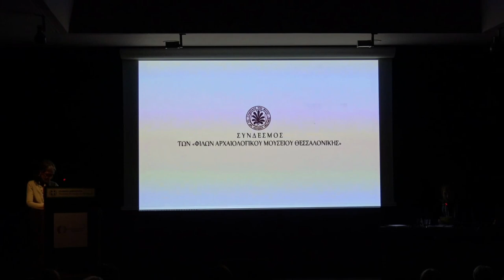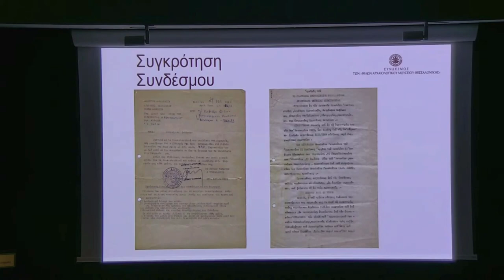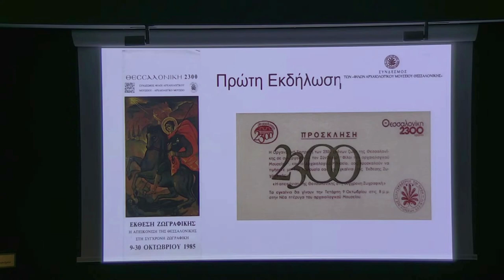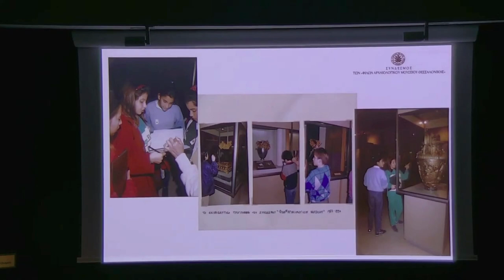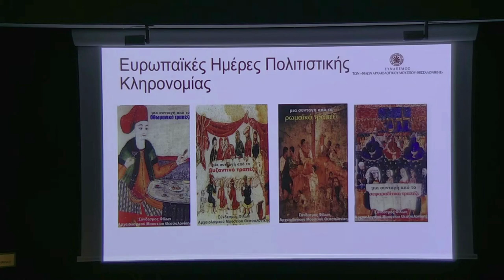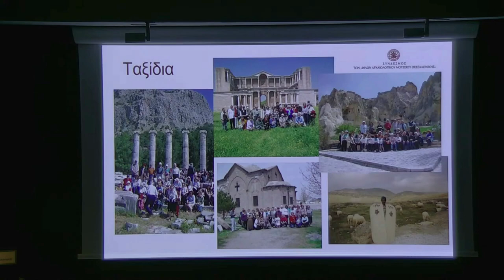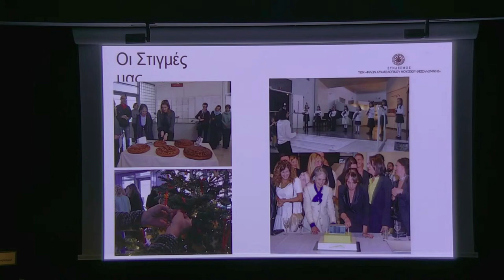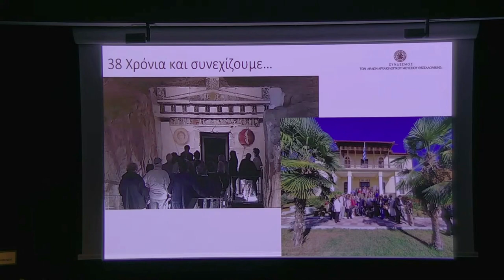Α. Φουτσιτζόγλου - Οι Φίλοι του Μουσείου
Άννη Φουτζιτζόγλου
Οι Φίλοι του Μουσείου